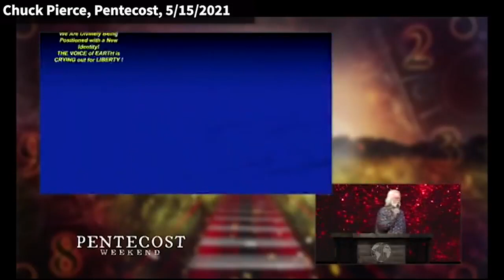Watch These Things: Israel, May 26th, Atmosphere Shift - Prophetic 2021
There are some things that are going to happen in this world that people don't even know. Take a look at this video about the prophetic word of 2021. We have to know that these things are going to happen to everyone in the world. Things are about to change for everyone. So please pay attention to this video.